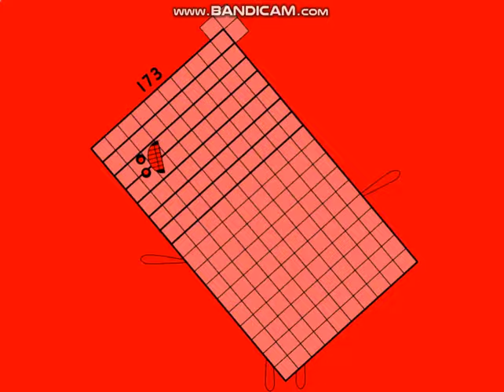Uncannyblocks Band Remastered (171-180)